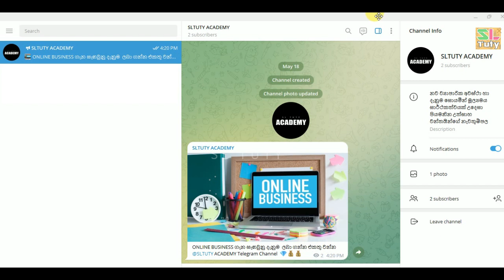New Business ideas with Telegram| sltuty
✅ Filmora 9 : VIDEO EDITING STANDARD COURSE (Sinhala Medium)

✅online සල්ලි හොයන්න කැමති ඔබට මෙන්න Help එක SL TUTY HELP

​​Get more information | Social Media Platforms

​@SL Tuty
වෙනස ඔබ වන්න අපි පටන් ගමු :)